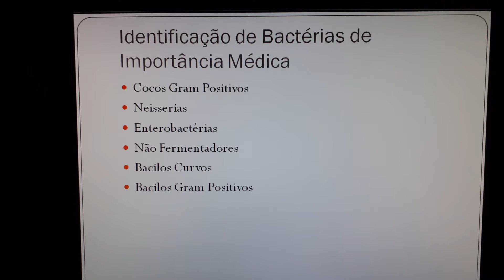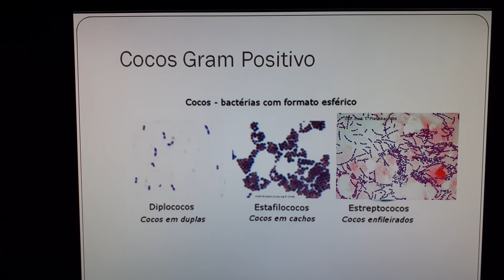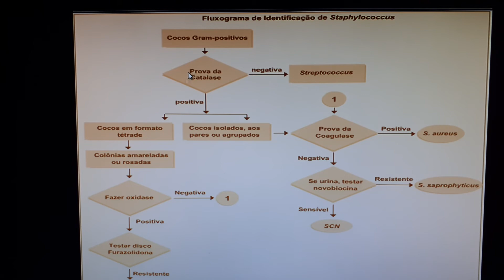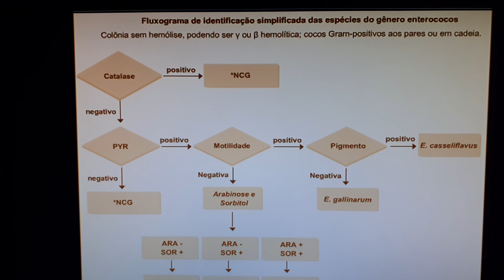#5 Bacteriologia clínica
Participe você também do curso de Microbiologia Clínica!
São aulas semanais. Não perca esta oportunidade!
Vídeo aula sobre Microbiologia Clínica - Programa educação à distância UNISEPE.